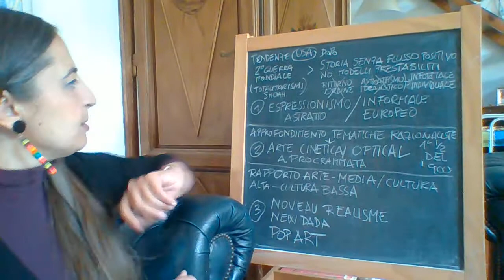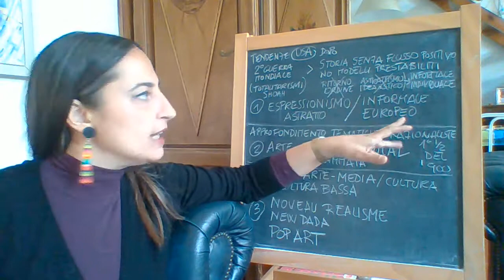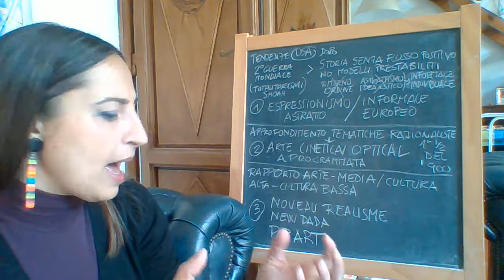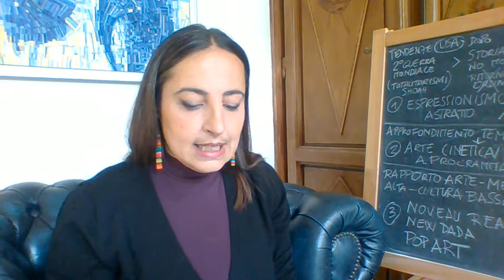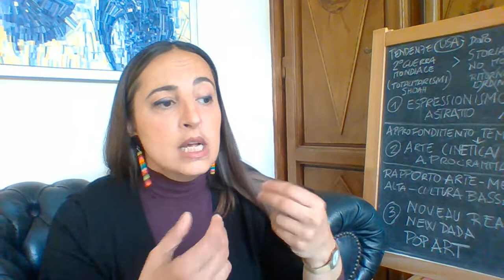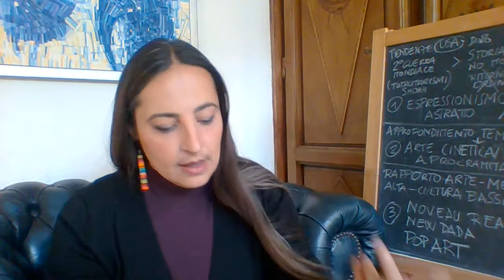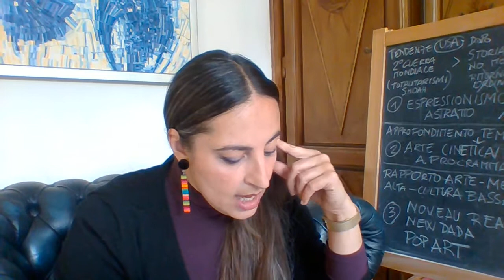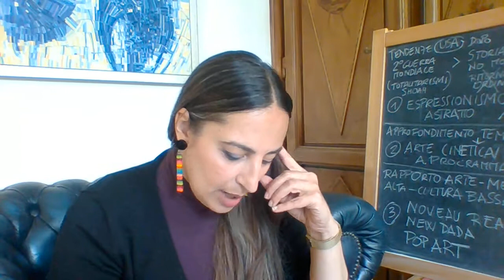Prof.ssa Gonnelli - Espressionismo Astratto 1/2